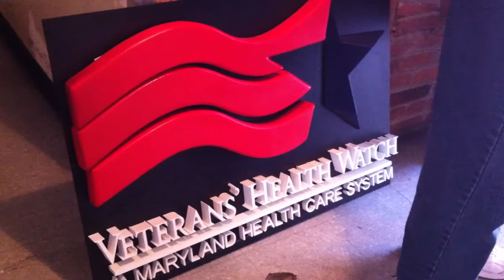VA_Health_set.mov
A behind the scenes look at the return of the Veterans Health Watch set to the studios of TV25